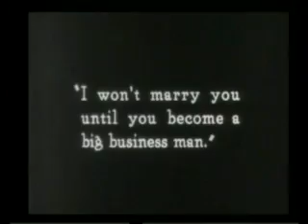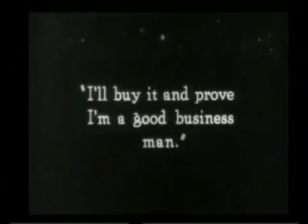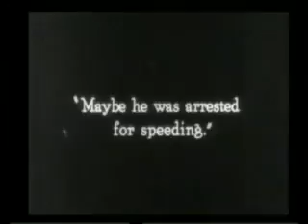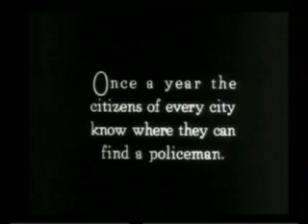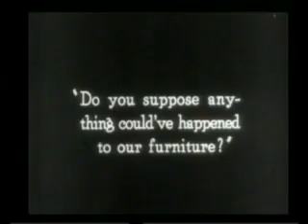Buster Keaton - Cops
A series of mishaps manages to make a young man get chased by a big city's entire police force